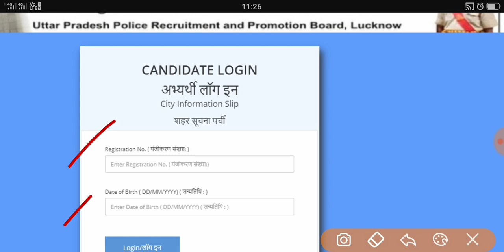UP POLICE CONSTABLE RE EXAM ADMIT CARD DOWNLOAD